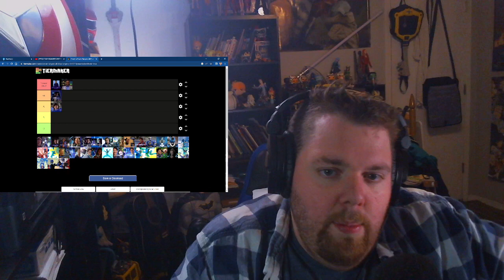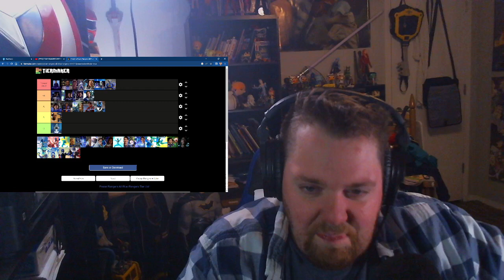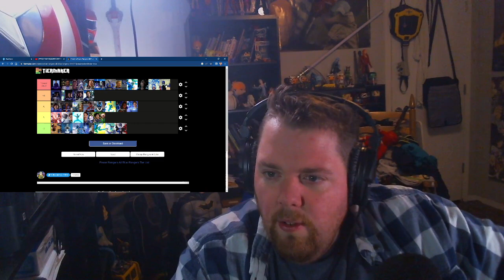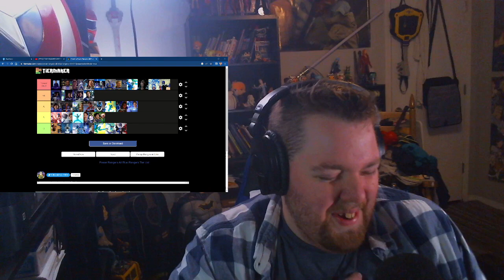Ranking the Blue Ranger!!!